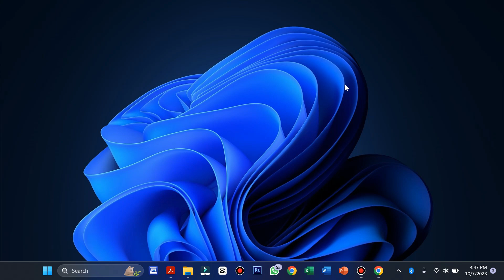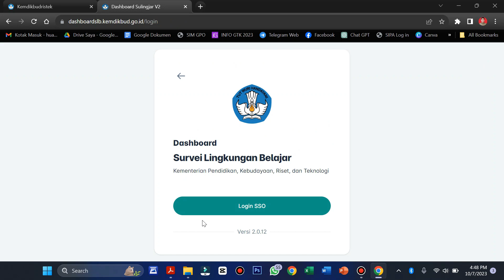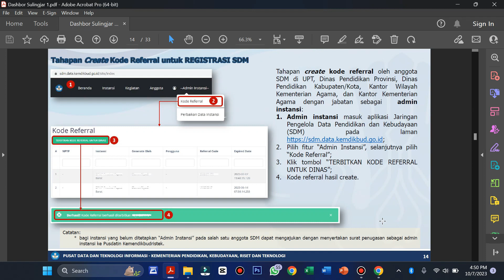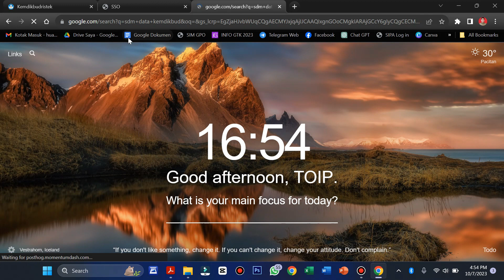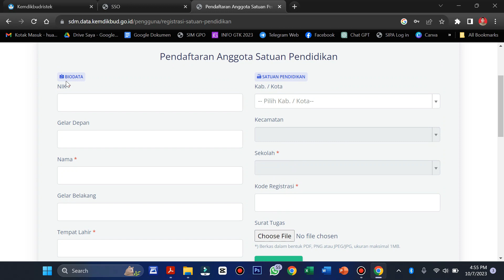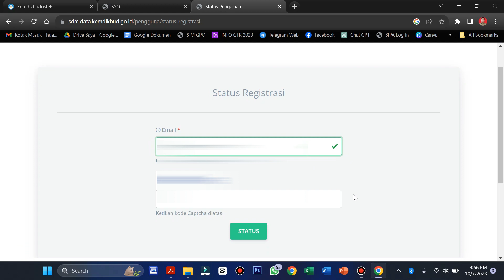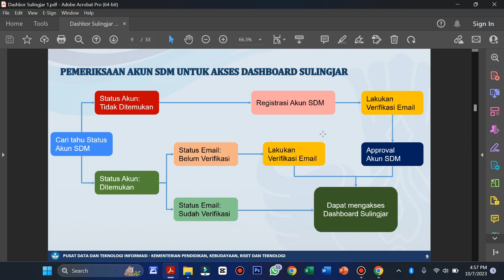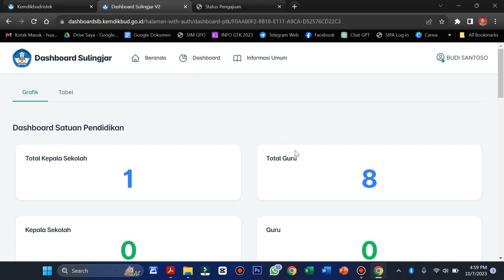Cara Daftar Registrasi Akun SDM Untuk Login Dashboard Sulingjar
bagi bapak ibu yang ingin mendownload akun untuk login sulingjar membutuhkan akun SSO atau Akun SDM, berikut cara membuat atau mendaftar akun tersebut
00:00 Penjelasan Akun SDM
04:54 Cara Registrasi
11:17 Cara Verifikasi
12:47 Cara Reset Password
cara daftar akun sdm, cara daftar akun sdm paud, cara daftar akun sdm pusdatin, cara daftar akun sdm pdspk, cara mendaftar akun sdm, cara registrasi ulang akun sdm,
ara registrasi akun sdm, cara daftar akun sdm pusdatin, cara mendaftar akun sdm, cara registrasi ulang akun sdm